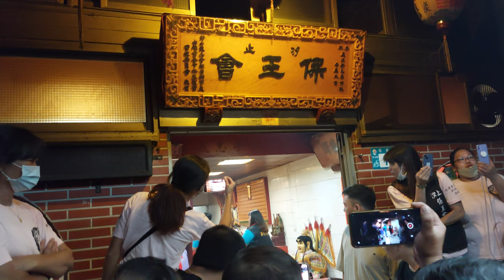【北邑沈氏家族-官將首】~111汐止保王會保安廣澤尊王十載圓香回駕遶境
北邑沈氏家族-官將首